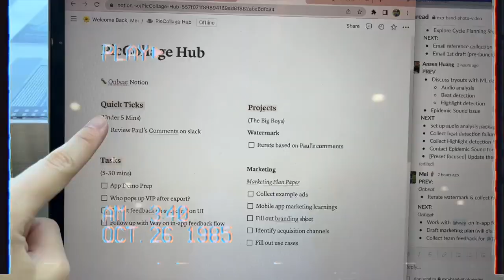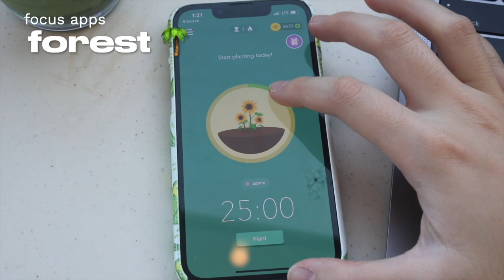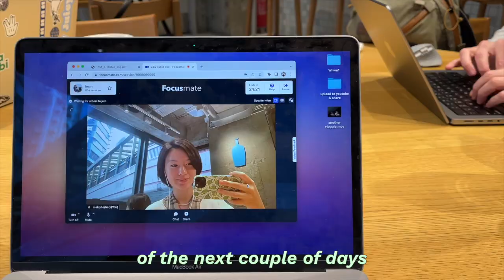HOW TO GET *EXTRA* PRODUCTIVE ✨ while still having fun.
the real trick is: do fun things.

productivity is overrated at times, watch til the end to see why 😉

love,
kwok

friends: 12.5k 🌱